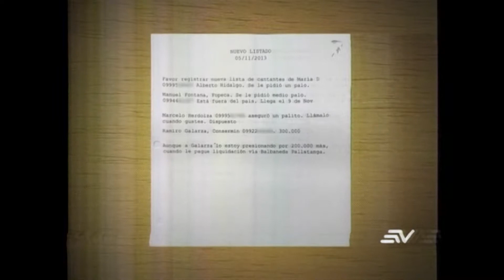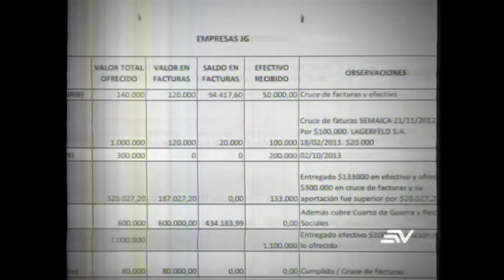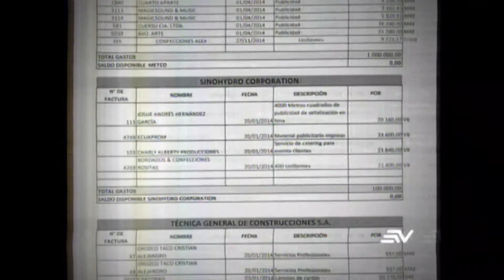Telemundo Arroz Verde